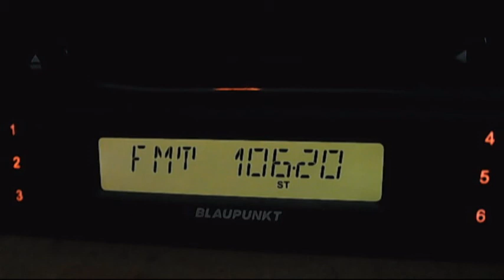fm dx rractual dragos voda 23:15